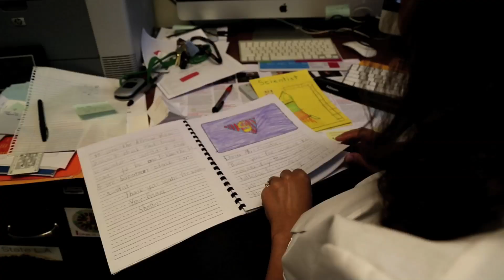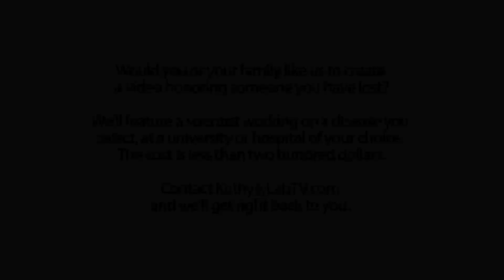"A Medical Researcher Is a Detective..."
Meet Cecilia Zurita-Lopez, the principal investigator of her lab at the California State University of Los Angeles. Cecilia's research involves trying to see how proteins interact with other proteins and hopes to further our understanding of some diseases on a molecular level.